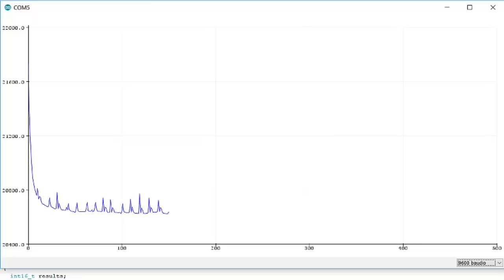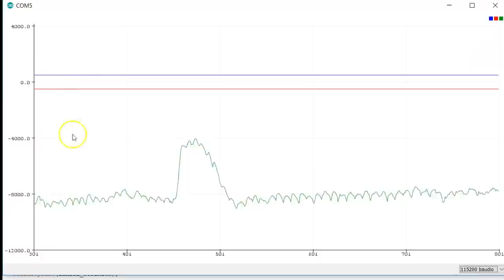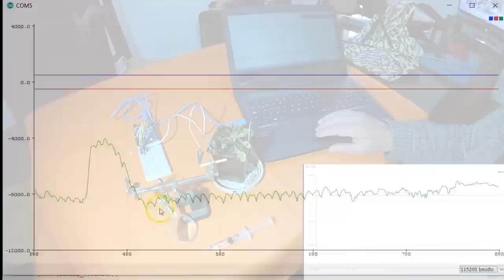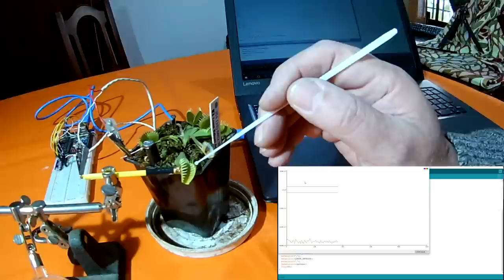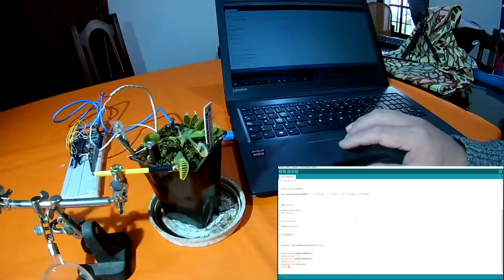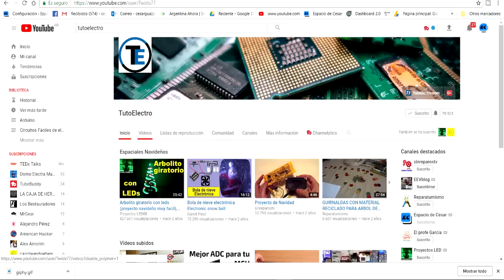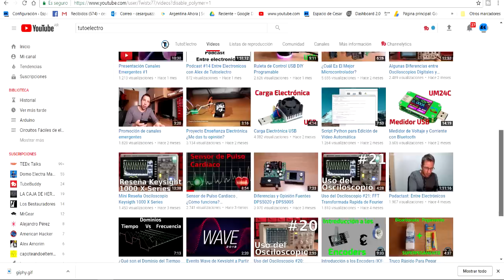Susurros Vegetales. Plantas que sienten Experimentos. Parte 1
Plantas capaces de sentir y de emitir señales electricas  como las de los animales, potencial de accion en vegetales, no te pierdas este impresionante video con experimentos que te dejaran impresionado. Experimentos con venus atrapamoscas, inteligencia de las plantas, no podes dejar de ver esto